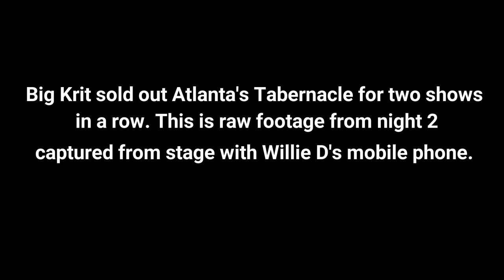Big Krit takes the people to church at Atlanta's Tabernacle